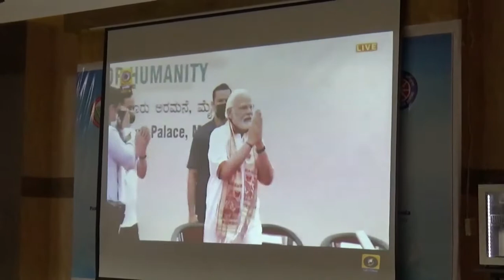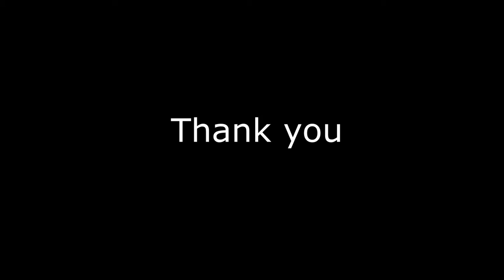Siksha O Anusandhan IDY2022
International Yoga Day celebration at Siksha 'O' Anusandhan (Deemed to be University) on 21st June 2022.